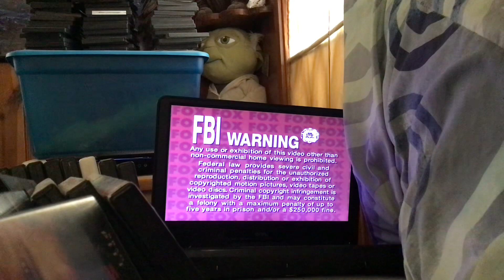Opening to the towering inferno 1999 DVD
Just like the Poseidon Adventure there’s no THX logo in this dvd. They supposed to put that in there in the dvd. So the only previews they had are:
1.FBI warning/attention screens
2.DVD menu
3.20th century fox home entertainment logo